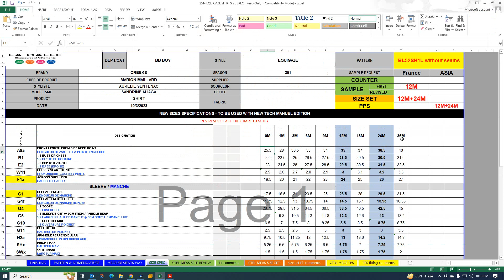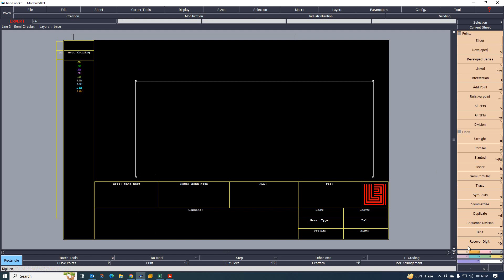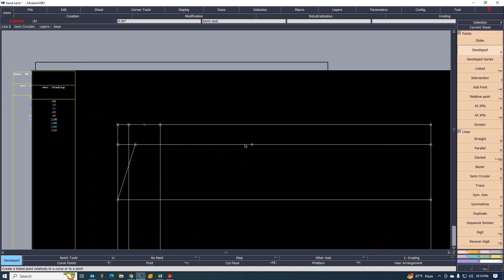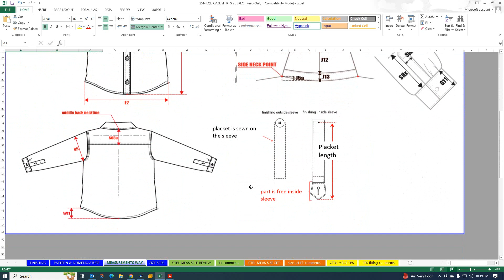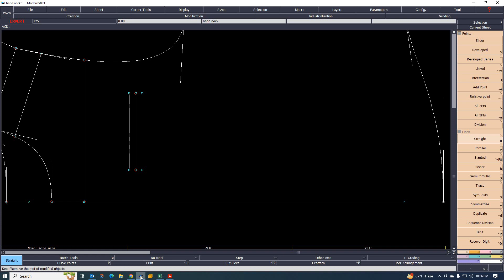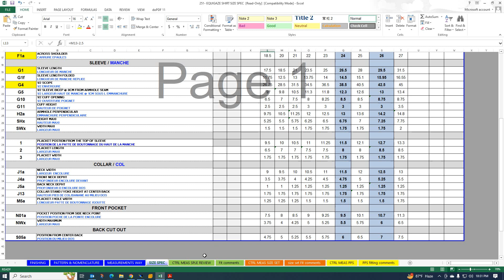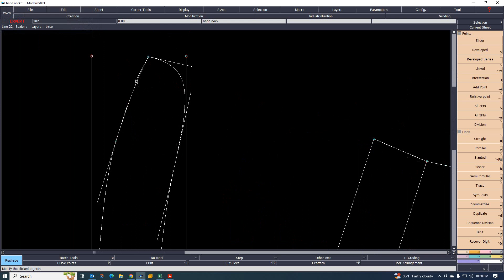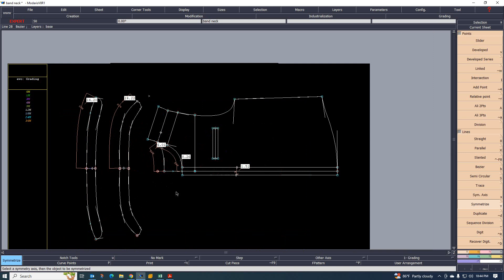HOW TO MAKE BOIS BAND CILLAR SHIRT PATTERN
Hello viewers,
 Assalamu Alaikum, We show in this video how to make a voice band collar shirt pants